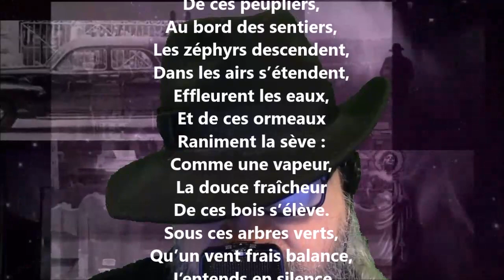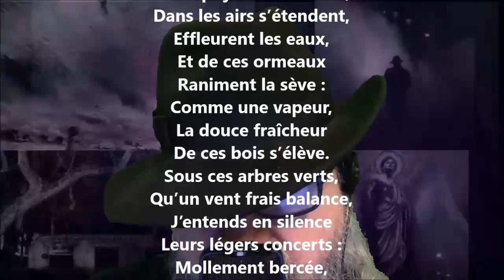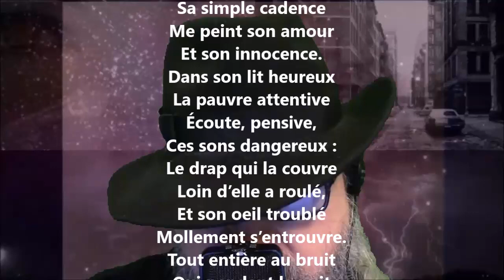Nuit d’automne - François-René de Chateaubriand lu par Yvon Jean